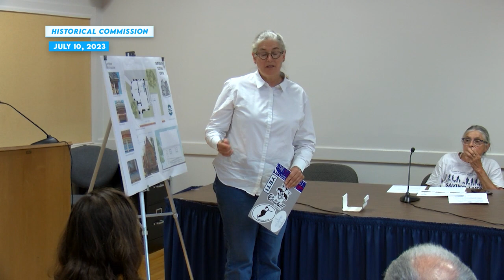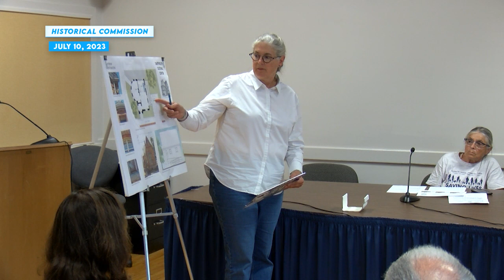Historical Commission Meeting July 10, 2023